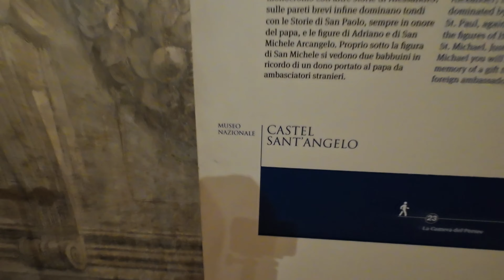MELEKLER KALESİNDEN MUHTEŞEM ROMA VE TİBER NEHRİ MANZARASI